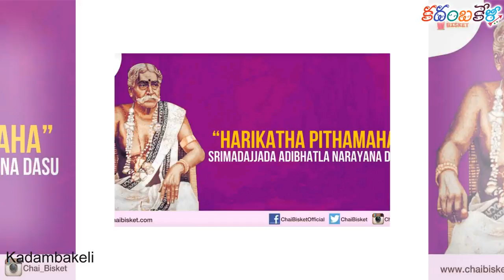హరికధ పితామహుడిగా మన తెలుగు వాడు ఎంత ఖ్యాతిని పొందాడో చుడండి | Harikatha Pithamahudu Narayana Das